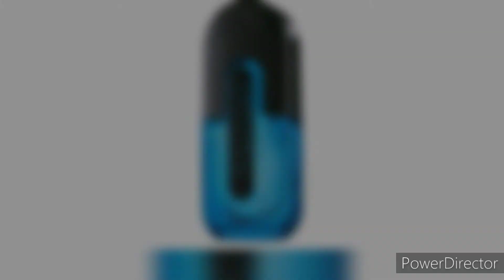300km/h Surfer - Avon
Hoje te apresento uma fragrância perfeita para os dias que res, mas que poderá se estender em qualquer estação: 300km/h Surfer.

Confiram a resenha e me contem o que acharam
bjs 😘

Instagram da nossa parceira: Relíquias Cheirosas - Conceição